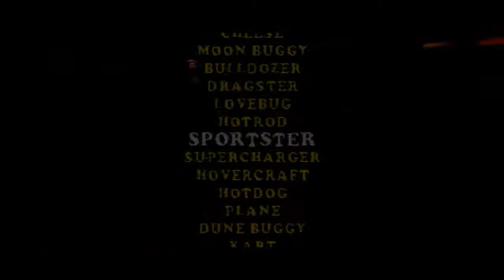Muppet RaceMania - E43 - Studio Race & Adventure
Whats up guys, and welcome to Muppet RaceMania.
Muppet RaceManina is an old PS1 Game that I used to play as a kid, so I hope you enjoy this let's play of an old favorite of mine :D